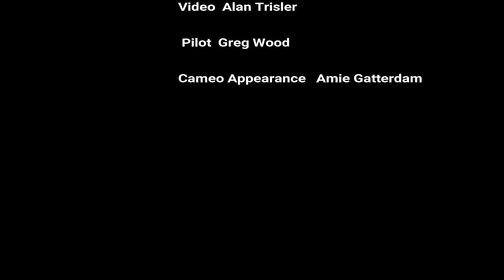6-30-19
Hunter's 18th at Explore FreeFall